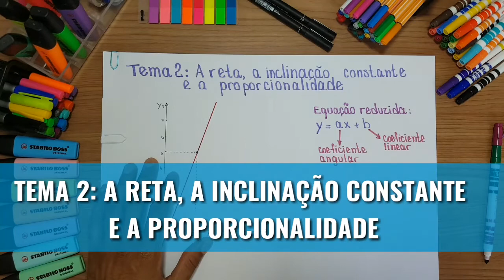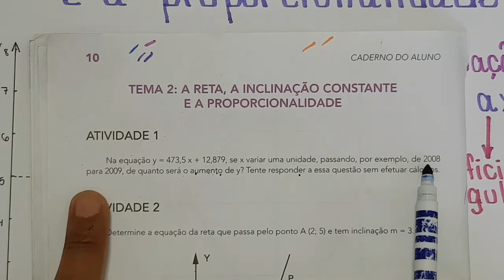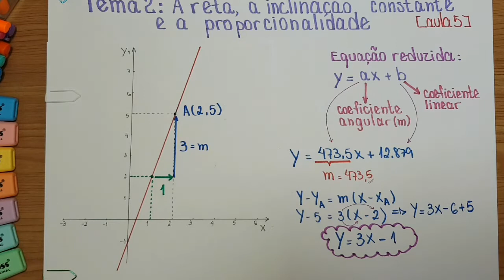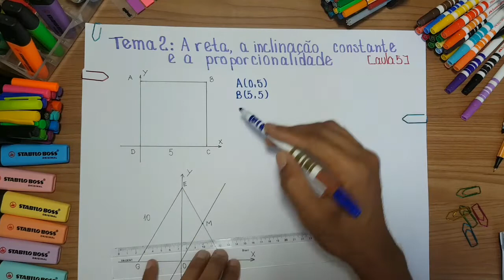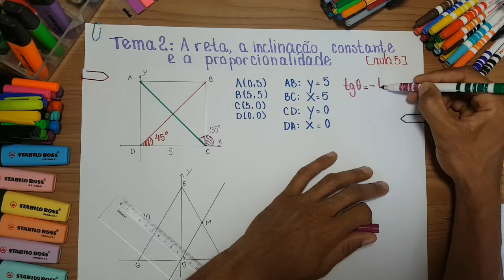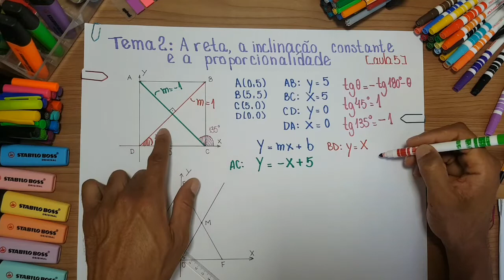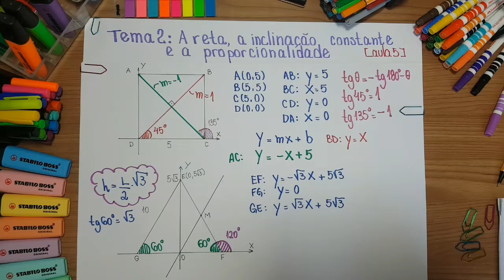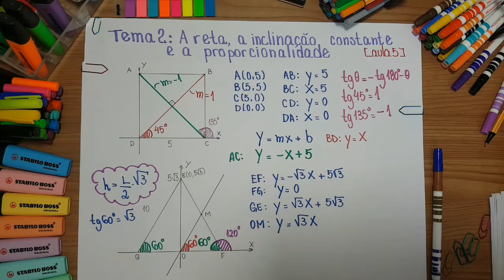[AULA 5] CADERNO DO ALUNO 2020 | TEMA 2 - A RETA, A INCLINAÇÃO E A PROPORCIONALIDADE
CADERNO DO ALUNO 2020 | 3° SÉRIE E.M

[AULA 5 - QUARENTENA] CADERNO DO ALUNO 2020 | MATEMÁTICA 3° SÉRIE E.M

TEMA 2 - A RETA, A INCLINAÇÃO CONSTANTE E A PROPORCIONALIDADE

[aula 5] Atividades 1, 2 e 3.
Assunto:
1) Coeficiente angular;
2) Equação da reta

TEMA 1: A geometria e o método das coordenadas

[aula 1] Atividade 1

[aula 2] e [aula 3] Atividade 2 e Atividade 3

Para mais vídeos acesse a playlist do 3° série do E.M